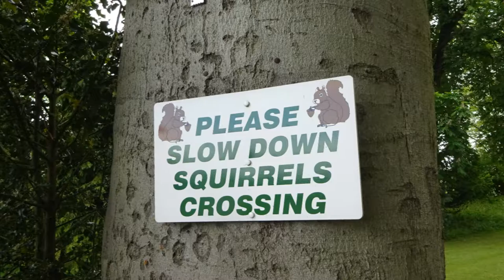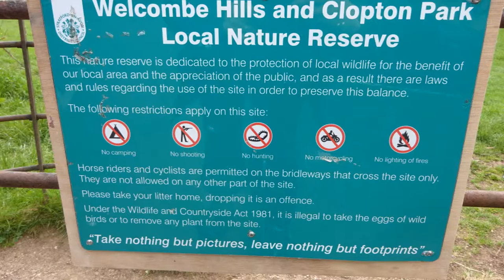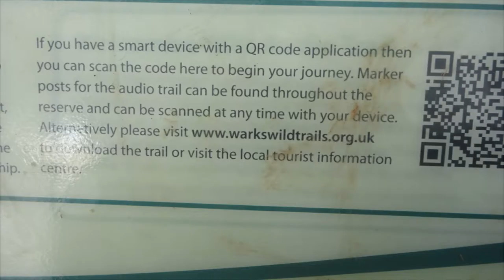Stratford Upon Avon Visit, Part 35, Clopton Park and Welcombe Golf Club' by Sheila, May 26th 2016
I arrive at Clopton park after crossing a few fields up from the River Avon ,crossed a busy main road and then gradually made my way up a small lane to the Welcombe Hotel, and Golf Course and Clopton Reserve---the Obelisk is now within sight and reach. I meet a lady walking her dog who kindly gave me a brief history of the park and some directions---I set off for the monument which  I had decided to examine the moment I arrived at the camp  site---it had to be done---so after a very early morning start on this day and  after visiting many  places associated with William Shakespeare, I felt  very happy to have climbed up to the Welcombe Hills after a long and busy day exploring---...Apparently the Germans bombed the area around the Obelisk in WWII thinking it was a search light.